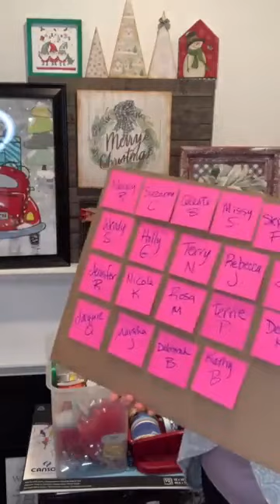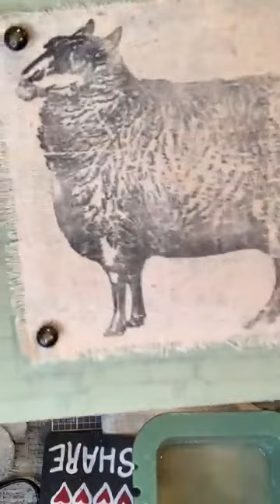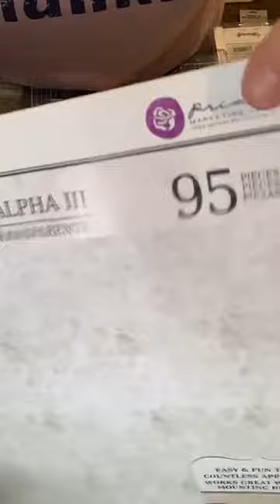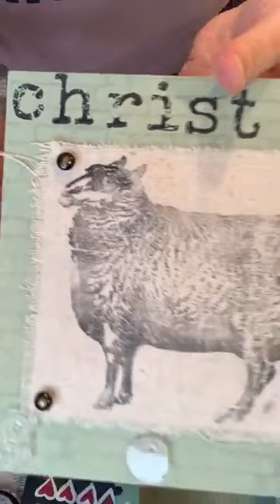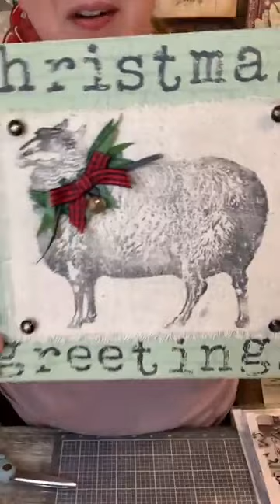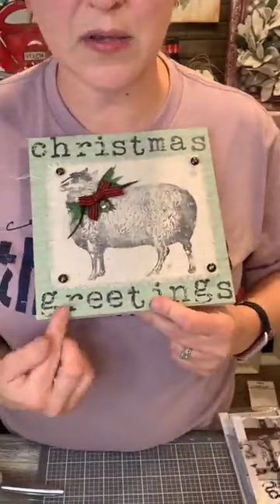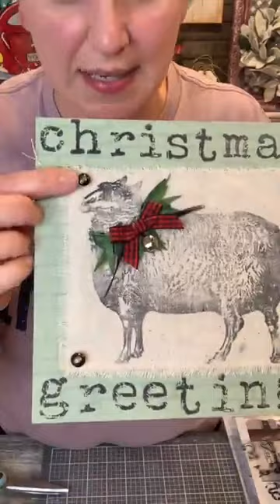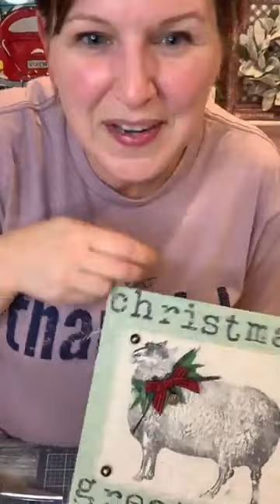Late Night Crafting Stamps, Inks, Fabric and More (IOD & Prima)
Having some fun with creating a farmhouse sign! Join me!